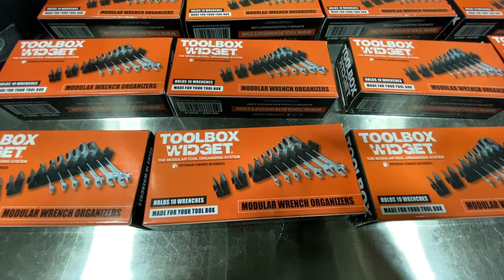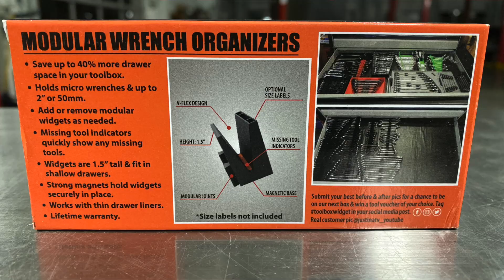Toolbox Widget Wrench Drawer Transformation